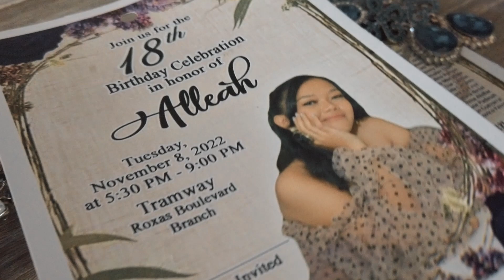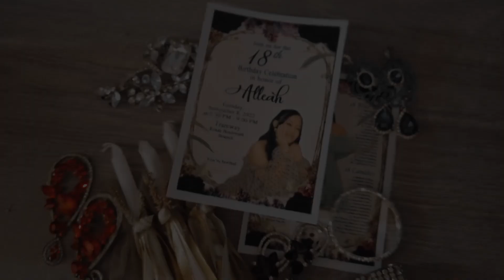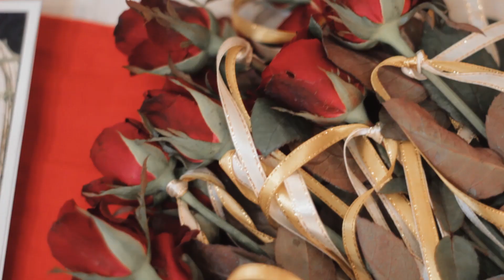Alleah Turns 18 Highlights